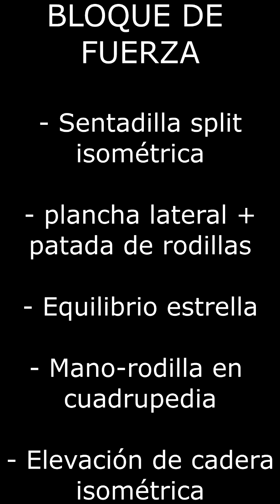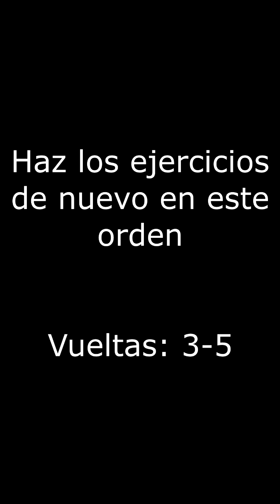No dejes de ejercitarte durante el confinamiento. Miércoles 22 de abril. Inferior + HIIT